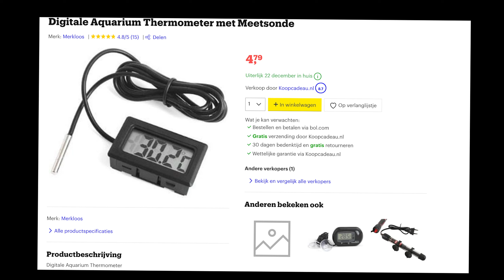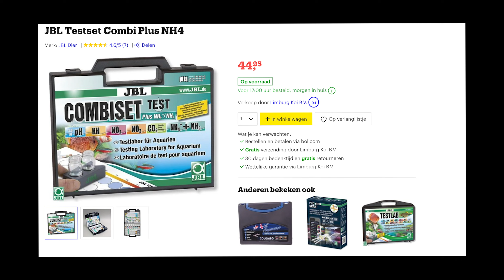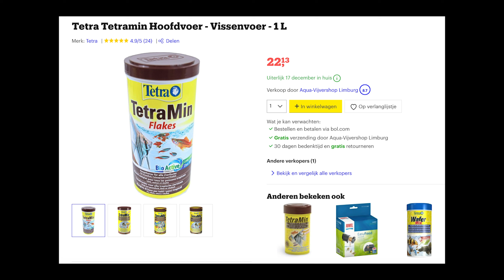De 5 aller beste aquarium cadeau's. Hiier maak je elke aquarium hobbyist blij mee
De 5 aller beste aquarium  cadeau's. Hier maak je elke aquarium hobbyist blij mee

Zorgvuldig geselecteerd mengsel van hoogwaardige voedingsstoffen met vitaminen, mineralen en sporenelementen voor een volwaardige, dagelijkse voeding.
Mix van zeven verschillende vlokken. Samengesteld uit meer dan 40 hoogwaardige grondstoffen
Speciale drijf- en zinkeigenschappen van de vlokken bieden een optimale voedselopname voor de verschillende vissen

Gepatenteerde BioActive formule* versterkt het immuunsysteem voor een lang leven
Met prebiotica voor verbeterde lichaamsfuncties en voederconversie

Uitstekende acceptatie bij alle siervissen. Voor gezonde vissen en helder water

De onderhoudsarme Wave Maker stromingspompen leveren een maximaal debiet met een sterke en brede stroming bij een extreem laag energieverbruik. Deze stromingspompen zorgen voor een natuurlijke stroming die onmisbaar is in zoet- en in het bijzonder in zoutwateraquaria. Vooral koralen en een aantal specifieke vissoorten hebben een natuurlijke stroming nodig om te kunnen overleven. In aquaria kunnen deze natuurlijke omstandigheden gesimuleerd worden met behulp van juist geplaatste stromingspompen. Bijkomend voordeel is dat door de stroming sediment geen kans krijgt om naar de bodem te bezinken.
- Eenvoudige installatie en reiniging
- Door middel van de 45° draaibare houder met zuignap kan de pomp in elke gewenste richting geplaatst worden
- Door de compacte vorm neemt de Wave Maker weinig ruimte in binnen het aquarium
- Geschikt voor zowel zoet als zout water
- Corrosiebestendige as van carbonstaal
- Alle elektronische onderdelen zijn ingegoten in epoxyhars en hierdoor perfect beschermd
- Niet te gebruiken i.c.m. een tijdschakelaar

JBL Test CombiSet Plus NH4

Eenvoudige en betrouwbare controle van de waterwaarden in aquaria. Bepaling van: pH-waarde, carbonaathardheid, nitriet, nitraat, ammonium/ammoniak en CO2 berekening via tabel
Eenvoudig in gebruik: spuit voor het nauwkeurig afmeten van de hoeveelheid water, uitvoerige handleiding
Laboratorium comparatorsysteem voor vergelijken van waterverkleuring, analyseprotocol, probleemoplossingen, CO2-tabel
Kindveilige reagensflessen, waterdichte kunststof koffer, hervulbare set
Inhoud: 1 testkoffer voor zoetwateraquaria incl. 5 reagentia, 3 glazen cuvetten, spuit, doseerlepel, comparatorblok, kunststof cuvetten, kleurenkaarten, protocolbladeren en handleiding
Gezond aquarium met natuurgetrouwe verhoudingen
De juiste waterwaarden in een aquarium hangen af van de visbezetting en de aanwezige planten. Ook wanneer het water er helder uitziet kan het belast zijn. Bij onjuiste waterwaarden kunnen ziekten en algen het gevolg zijn. Voor een gezond aquarium met natuurgetrouwe verhoudingen is een regelmatige controle, en eventuele aanpassing, van de waterwaarden van belang.

Met de JBL Test CombiSet kunt u de 5 belangrijkste waterwaarden van uw aquarium nauwkeurig bepalen:
pH-test: zuurgehalte van 3,0 tot 10,
KH-test: pH-stabiliteit (carbonaathardheid)
Fe-test: ijzerwaarde (mestcontrole)
NO2-test: giftige stikstofverbinding
NO3-test: algenveroorzaker

Voor het bepalen van het CO2 gehalte is het voldoende de pH en de KH te meten. Uit deze beide waarden komt het CO2 gehalte van het water voort, die kan worden gededuceerd uit de bijgevoegde tabel.

Digitale Aquarium Thermometer

Ideaal voor gebruik thuis, in de auto/boot/vliegtuig en op het werk
- binnen-/buitenthermometer
- duidelijk leesbare display
- uitlezing van temperatuur in °c of °f
- waterdichte sensor met 50cm snoertje meet de temperatuur
- gaat +5 jaar mee op 2 cellbatterijtjes (inbegrepen!)

Waterplantenpakket: 32 cm spiegelschop, 27 cm gebogen pincet, 27 cm rechte pincet, 25 cm gebogen schaar en 25 cm rechte schaar. Scherpe en gladde schaar voor het snoeien en snoeien van waterplanten, kunstplanten en levende planten.

Superieure kwaliteit - De Aquatic Plant Kit is gemaakt van stevig, hoogwaardig roestvrij staal. Zorg er gewoon voor dat elke
Spoel en droog ze na gebruik van de reinigingsdoek, ze gaan lang mee.

Multifunctioneel bloemenbordgereedschap - Dit gereedschap is ideaal voor het snijden en verwijderen van grasmessen van aquariumplanten. U kunt een tang gebruiken om dode bladeren en vuil van de bodemplaat te verwijderen.

De beste plantenplanten - Als u uw handen gebruikt, wanneer u uw handen in het waterreservoir plaatst, kunt u de vis verstoren en al het puin in het aquarium leggen. De tang knipt de plant echter vanaf het ene punt en plaatst een ander punt om waterinterferentie te minimaliseren.

Gebogen pincet, rechte pincet en gebogen schaar, rechte schaar, vlakschuurmachine, voor vlak zand in het aquarium, ideaal voor het modelleren van aquariums.